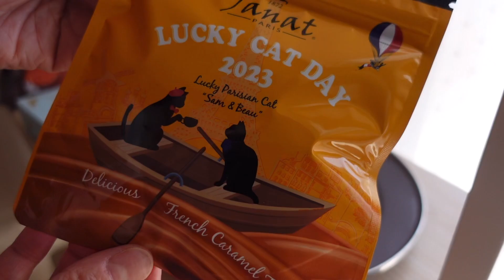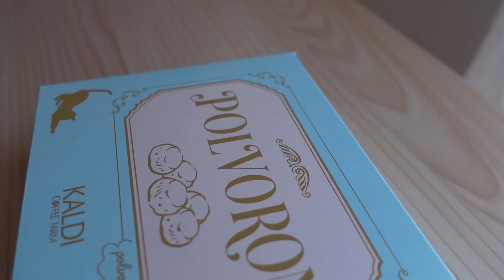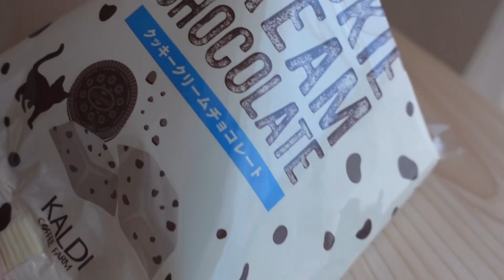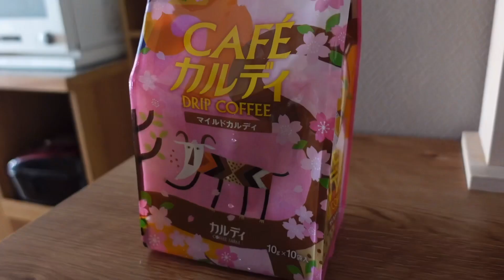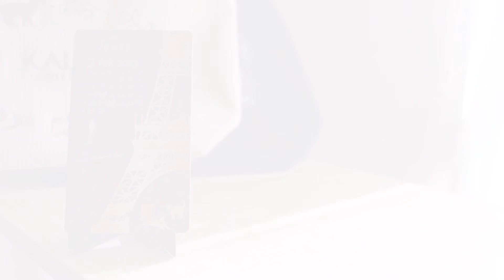【KALDI】2023ネコの日バッグ｜ホーローがかわいい😻🐾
今年もネコの日バッグ２つ当選しました🎉
お菓子もどれもとても美味しくて
ダイエット中ということを忘れて
ついついつまんでしまいます😆💦

ホーロープレートもコンテナも可愛くて
使うたびにニヤニヤしそうです❤︎

後半に登場するタンブラーは
2021ネコバッグに入っていたものです
サイズ感も最高☺️

0:00オープニング
0:26ネコの日バッグ税込¥1,650
1:35プレミアムバッグ税込¥2,750
3:00おやつタイム

最後までご視聴いただけると嬉しいです
大変励みになります𖧷ありがとうございます